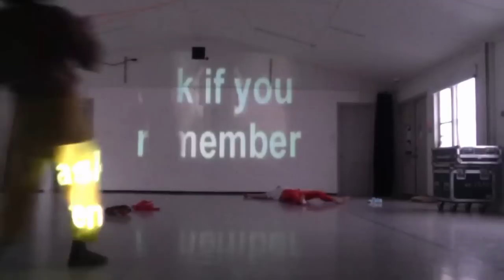pwnw04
collaborations with Jin Camou.
projections live from Brooklyn, NY.